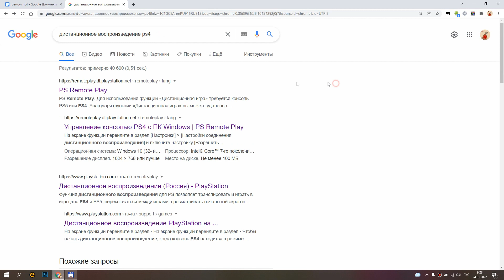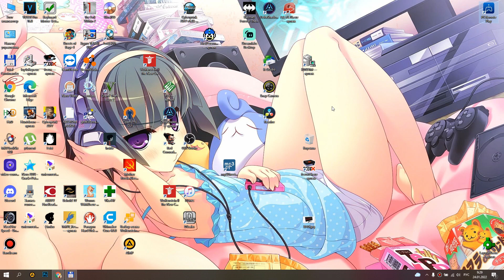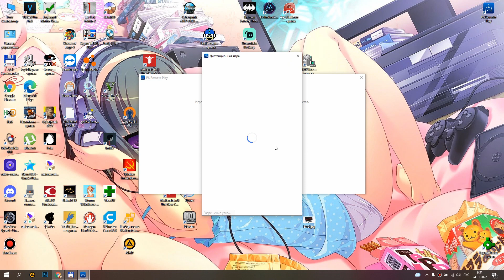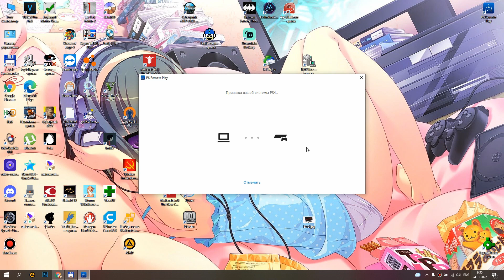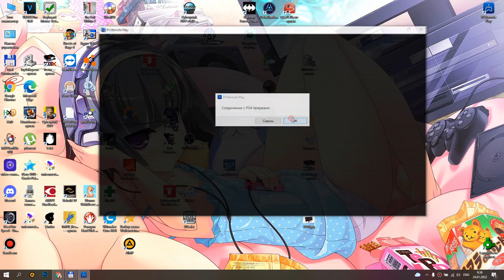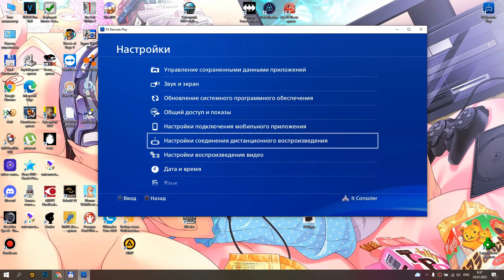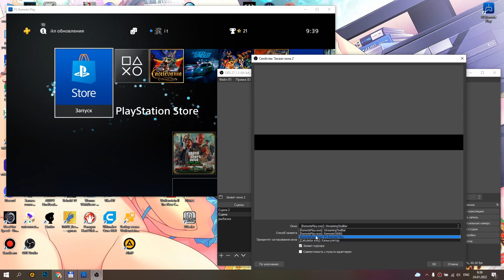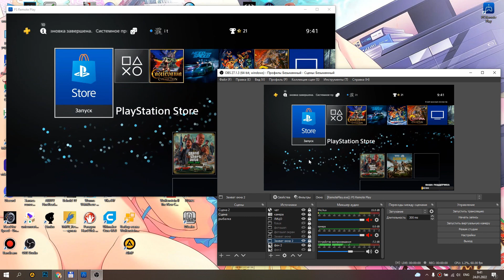СТРИМИТЬ НА PS4 ПРОСТО! ДИСТАНЦИОННОЕ ВОСПРОИЗВЕДЕНИЕ PS4 / PS Remote Play - ВСЕПРО100! #012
Меня очень часто спрашивают, какой блок питания я использую для своих устройств, отвечаю - ROBITON, самый оптимальный вариант, а по ссылке:
вы можете его приобрести, ПРИЧЕМ на территории РФ! доставка от 5 дней!

Пишите комментарии, я буду очень рад!

(магазин одежды от Console'щика! возможно изготовление принтов под заказ, отправка ХОТЬ куда (стоимость доставки уточняйте в VK)